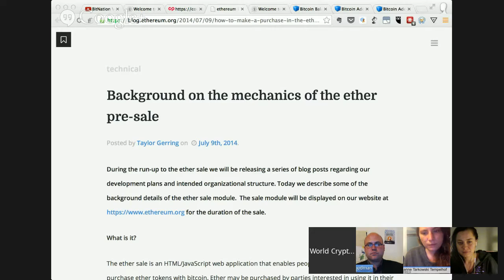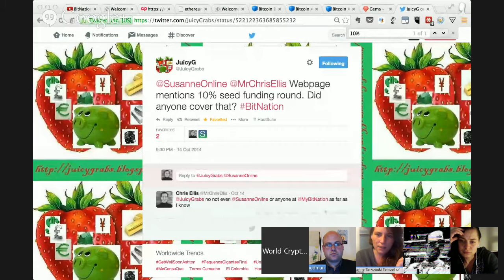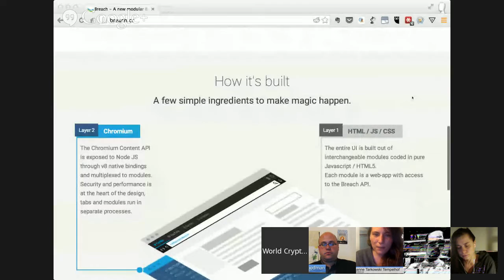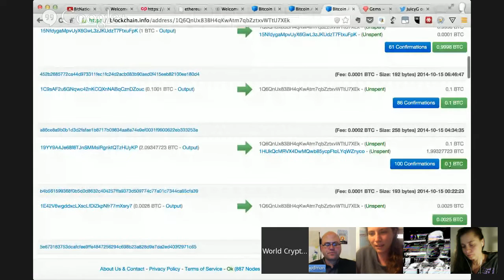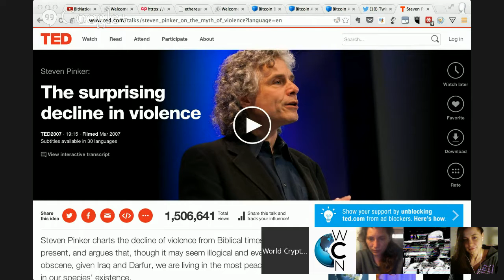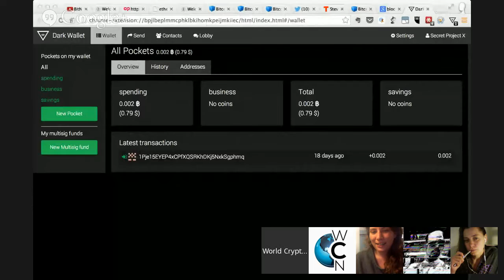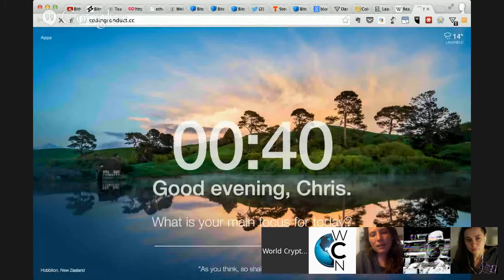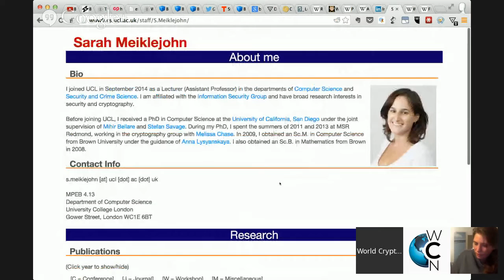Interview with Susanne Tarkowski Tempelhof of BitNation